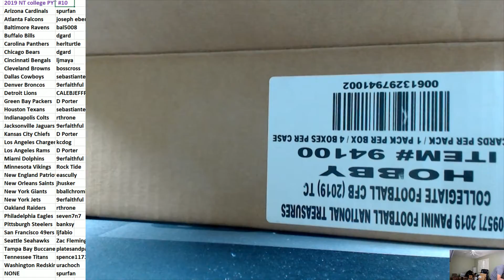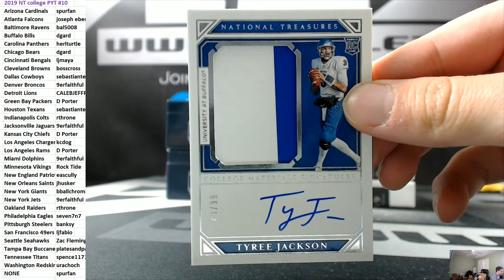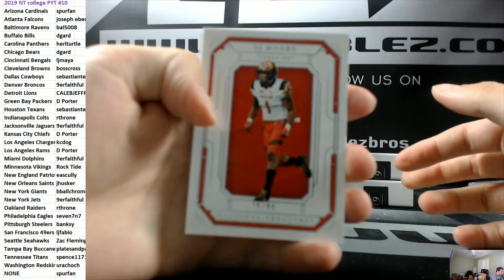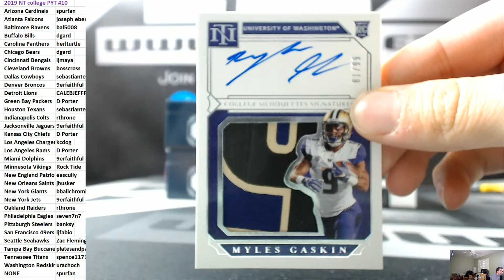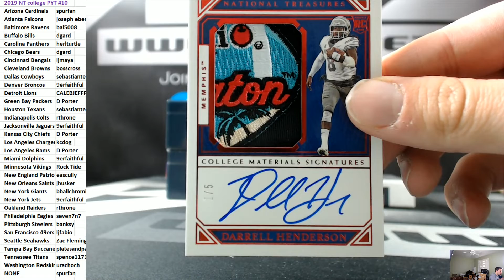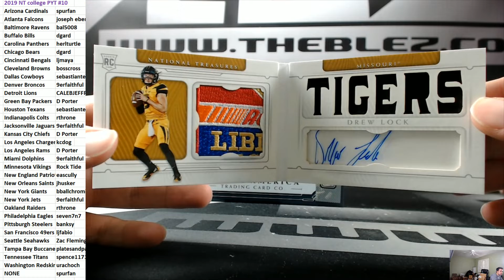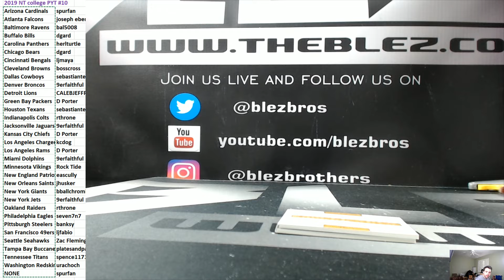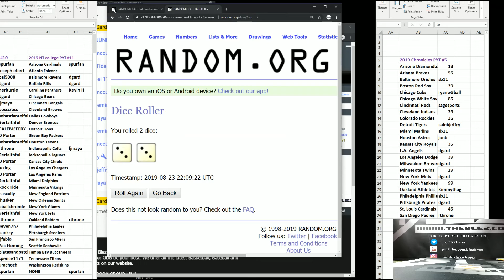2019 Panini National Treasures Collegiate FB Case Break PYT #10